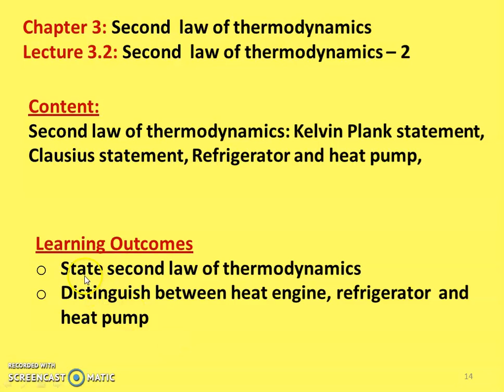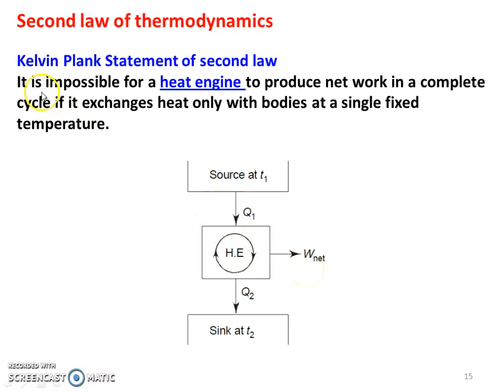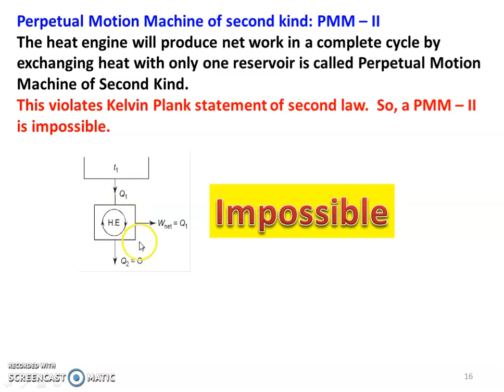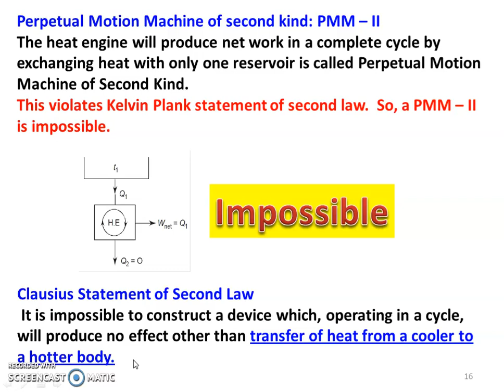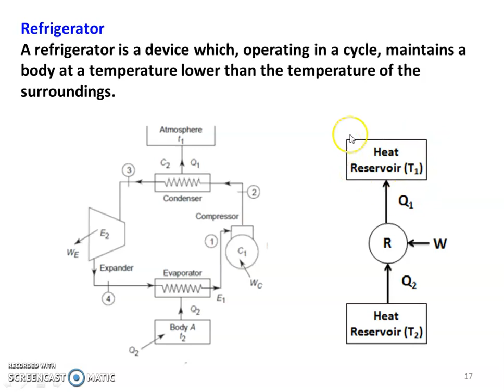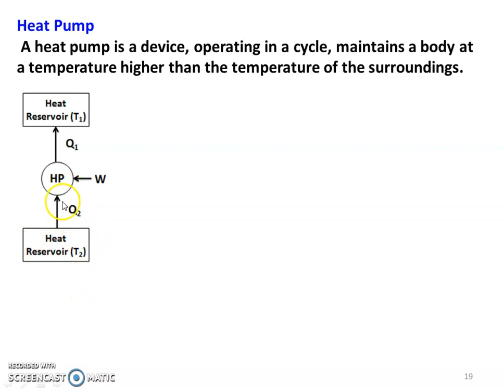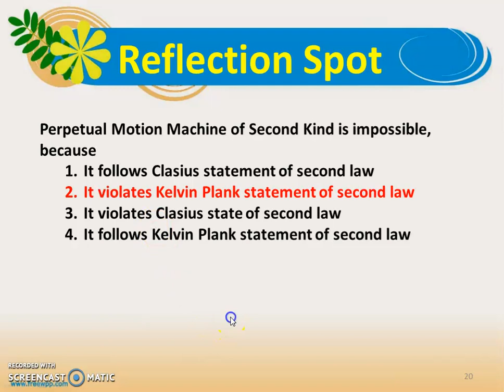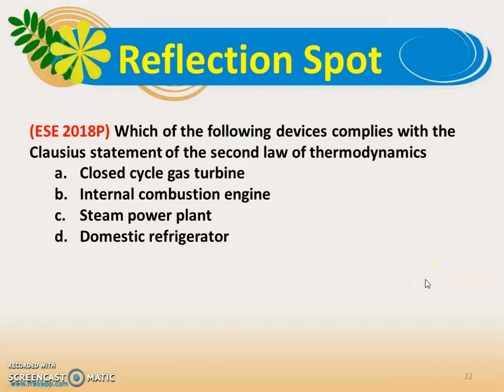TD 3.2 Second Law of Thermodynamics - 2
Second law of thermodynamics: Kelvin Plank statement, Clausius statement, Refrigerator and heat pump,